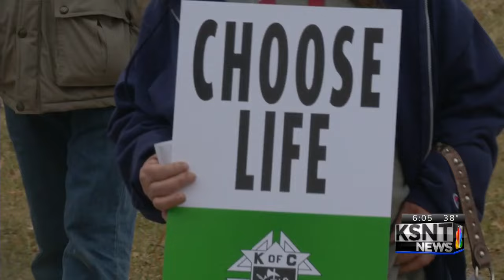Pro-life activists gather on Roe v. Wade anniversary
Hundreds of pro-life activists gathered on the southern steps of the Kansas Statehouse to protest Roe v. Wade Monday afternoon. On the 44th anniversary of the landmark abortion decision, activists marched from the Topeka Performing Arts Center to the capitol carrying pro-life signs.